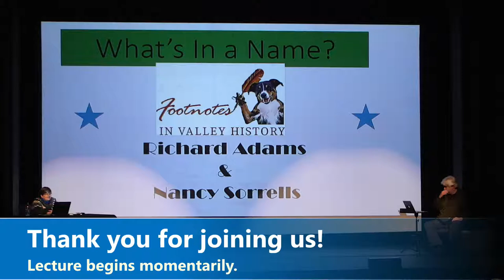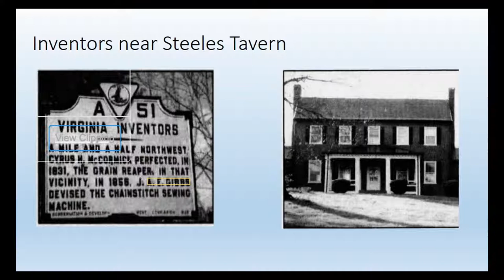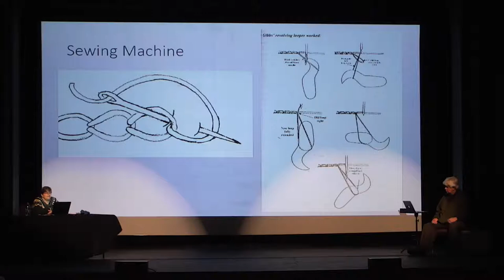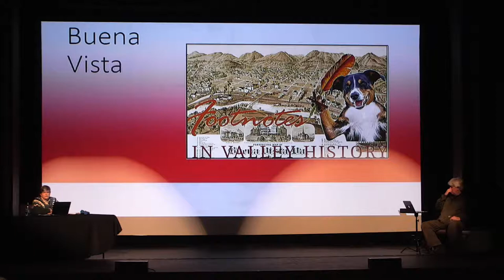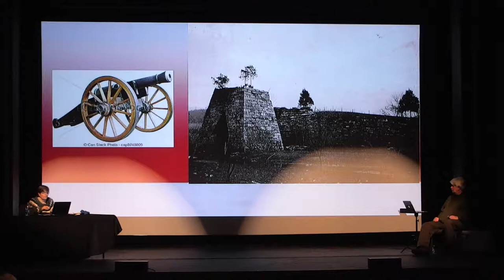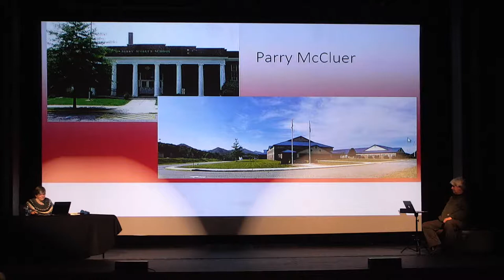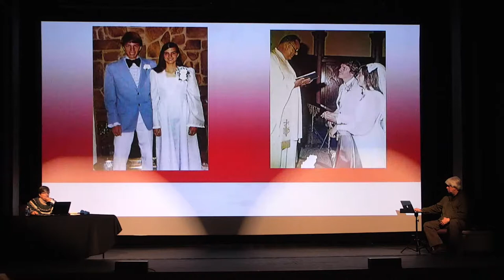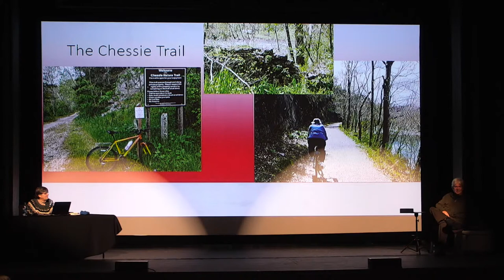History Talk- What's in a Name? How Buena Vista And Raphine Came To Be.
What do cannonballs and sewing machines have to do with Buena Vista and Raphine? Well the answer, it turns out, is everything. Their names are linked to certain historic events. Of course, how you pronounce those two place names will also be a part of this fascinating discussion. Tune in for plenty of fascinating historical trivia that you might or might not have already known.

If you want to watch the video later, simply go on Wayne Theatre FaceBook Page, YouTube Channel or our Website and find the videos there.